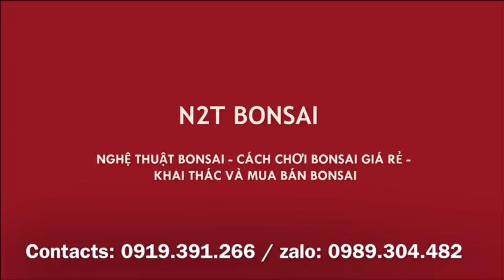CÂY SI TAI CHUỘT DÁNG TRỰC CỔ HAY CỦA ÔNG TỴ, MÚC THÔI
Báo giá bonsai ông Tỵ, ông Nhạn chợ vạn phúc